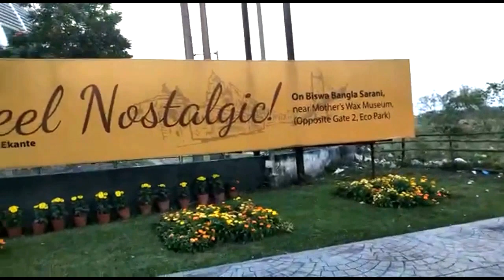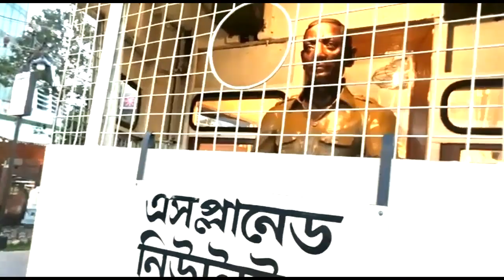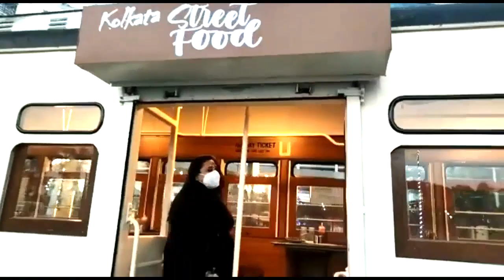রেস্টুরেন্ট, Hangout at Kolkata street food, Tram Restaurant near Mother's Wax museum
Kolkata street food restuarant
Address: International Financial Hub, Millenium Tower, Beside Mother's Wax Museum, Biswa Bangla Sarani, AAII , CBD-I, Newtown , Kolkata, West Bengal 700156